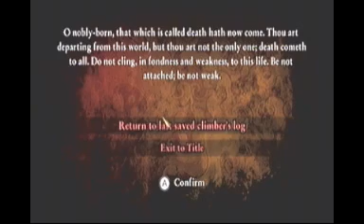Let's Play: Cursed Mountain Part 12 (Blind)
We slowly progress through the valley of the dead.  and WHAT THE HELL?